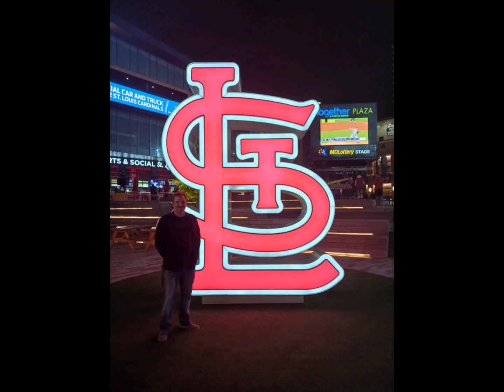St. Louis Cardinals Baseball // Cardinal Nation // Downtown St. Louis //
st louis cardinals nation
downtown st louis